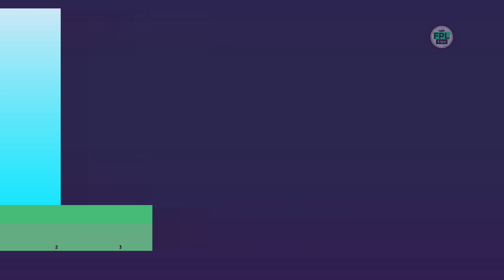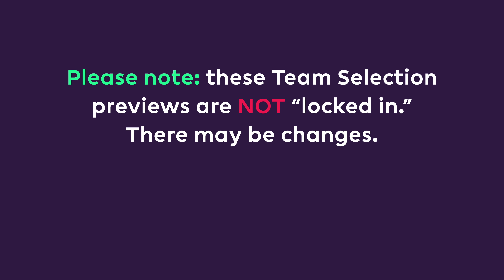FPL GW19: TEAM SELECTION | Haaland Plans | Gameweek 19 | Fantasy Premier League 2023/24 Tips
Erling Haaland wasn’t used at the Club World Cup and it remains to be seen whether he’ll be fit enough to feature against Everton on Wednesday.

Injured Kostas Tsimikas is set to make way and while Trent Alexander-Arnold is a tempting prospect, a budget defender would leave funds to re-buy Haaland in the future in place of Cameron Archer rather than in-form Dominic Solanke.

➡️ League code: awuwdh